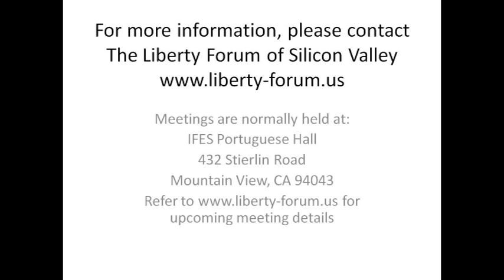Steven Hayward ~ The Liberty Forum ~ 5-12-2020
Why This Crisis is Like No Other

​The COVID-19 crisis hit shockingly hard and fast, and has upended every aspect of our lives, not least our liberties. In much of the United States, it's no longer possible to eat at a restaurant, attend a sporting event, worship at a church, or visit a loved one at a nursing home. In a darkly ironic twist, we are releasing convicted criminals from prison but arresting lone surfers and parents whose only offense is to visit a park to play with their children. Our First Amendment right to peaceably assemble (just for grins, look up the definition of "inalienable") is but a memory.

We are told that it's for our safety, that to disobey is to risk spreading a relentless disease that ravages communities and kills indiscriminately.

The result is a crisis like none we have experienced in our lifetimes. It has been compared to a war, albeit against an invisible enemy and with an objective we haven't defined. We've spent trillions of dollars, shuttered thousands of businesses, and destroyed millions of jobs in the battle. Our great-grandchildren will be paying off the new debt we've incurred. Surely we are now mired in recession, if not a new Great Depression the likes of which we haven't seen since the 1930s.

​Worried yet?

UC Berkeley's Steven F. Hayward will share his thoughts on this unprecedented catastrophe.

​Mr. Hayward is a Senior Resident Scholar at the Institute of Governmental Studies at UC Berkeley, and a visiting professor at the Goldman School of Public Policy. He was previously the Ronald Reagan Distinguished Visiting Professor at Pepperdine University’s Graduate School of Public Policy, and was the inaugural visiting scholar in conservative thought and policy at the University of Colorado at Boulder in 2013-14. From 2002 to 2012 he was the F.K Weyerhaeuser Fellow in Law and Economics at the American Enterprise Institute in Washington DC, and has been senior fellow at the Pacific Research Institute in San Francisco since 1991.

He writes frequently for the New York Times, Washington Post, Wall Street Journal, National Review, the Weekly Standard, the Claremont Review of Books, and other publications. The author of six books including a two-volume chronicle of Reagan and his times entitled The Age of Reagan: The Fall of the Old Liberal Order, 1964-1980, and The Age of Reagan: The Conservative Counter-Revolution, 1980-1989. His most recent book is Patriotism is Not Enough: Harry Jaffa, Walter Berns, and the Arguments That Redefined American Conservatism. He writes daily on Powerlineblog.com, one of the nation's most-read political websites.